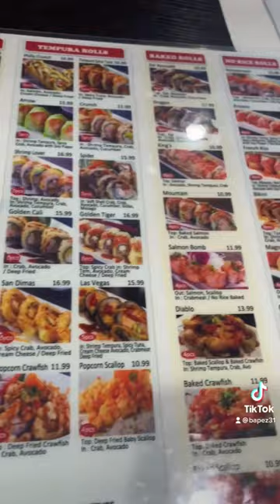Show Sushi, San Dimas CA.